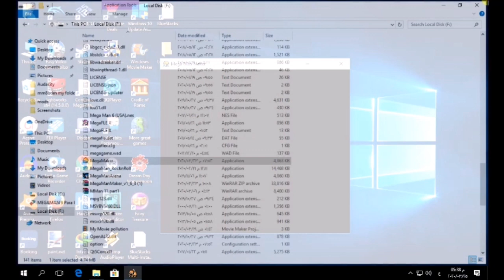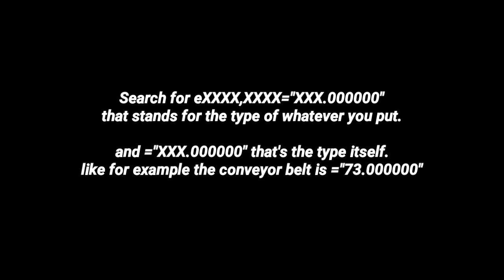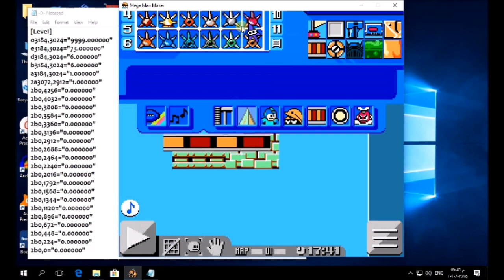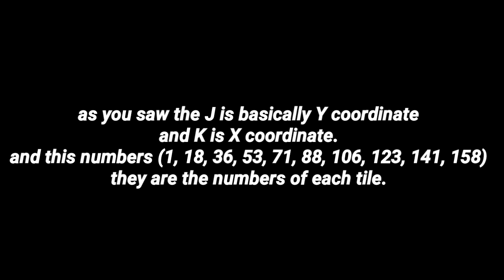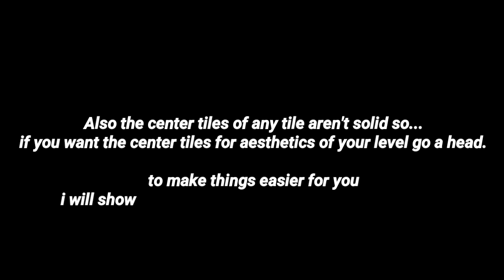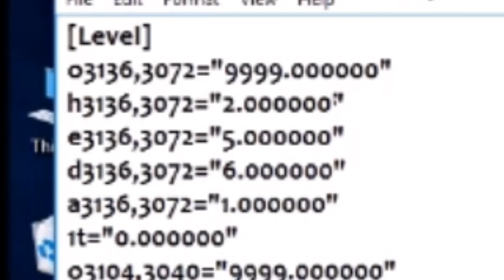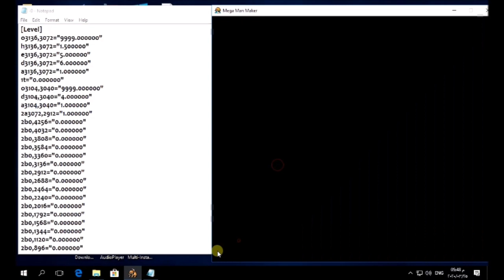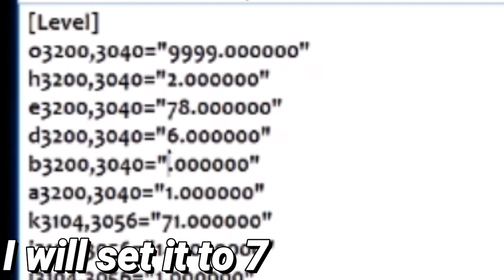MegaMan Maker - How to Text Edit | Part 1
In this video i will teach you how to text edit in MegaMaker, I will show you some important notes to make the editing easier for you.

In this part i will show the text editing of the speed of conveyor belts, editing tiles, editing timer of yoku blocks, and editing spinning wheel.

In every part i will show you a short example level of all what we learned at the end of the part.

Hope You got benefited!

Well My friend what's your help (You can help by giving him a sub, not necessarily to watch his videos if you don't want)